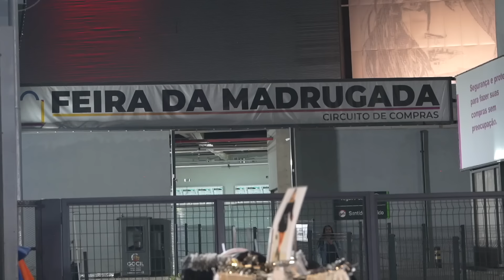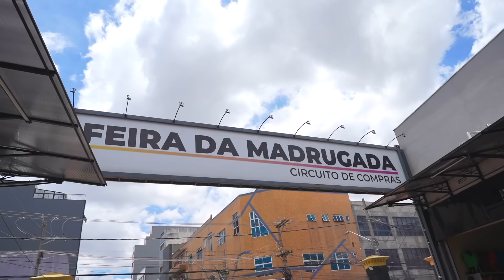Fui de compras a las 3 AM para pagar MENOS | Feria de Madrugada Brasil 🇧🇷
Un fuerte abrazo a todos los MIGRANTES, a esa gente trabajadora que deja todo atrás para ir en busca de sus sueños 👏🏽👏🏽👏🏽🫶🏽🫂💖

0:00 intro
0:15 contexto
0:40 Todos los días
1:35 Fuertes declaraciones
2:27 Espectacular
3:57 Mi primera compra
4:46 Feria de Madrugada
5:48 Mucho cuidado
6:03 Lo amé
7:32 Mi pana Wilson
8:55 Revendedores
9:26 Bien bonito
10:22 La que no sabe decir que NO
11:18 Me da una rabia.
12:09 Novio o hater?
12:55 La cerveja
13:30 Todos por igual
13:56 Se me acabaron los reales
14:58 Un hombre feliz
15:34 Me largo de aquí

No recibí un pago por realizar este video.